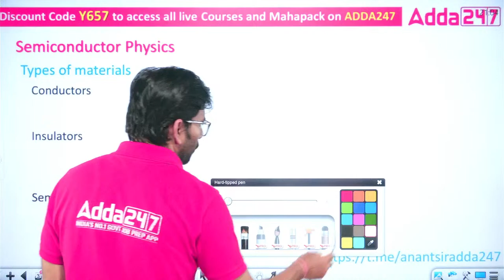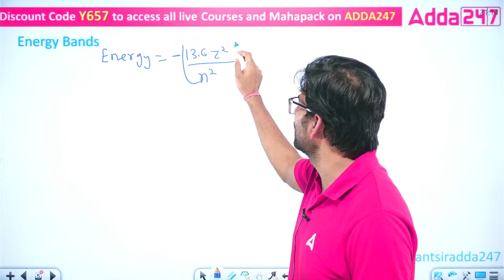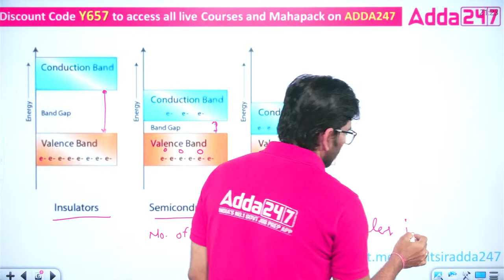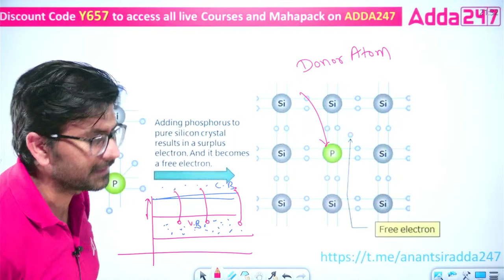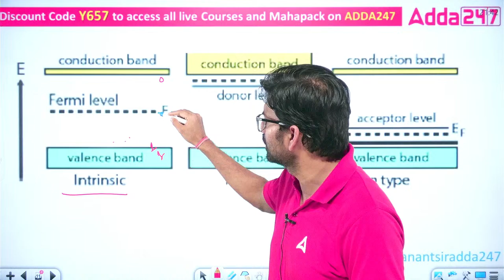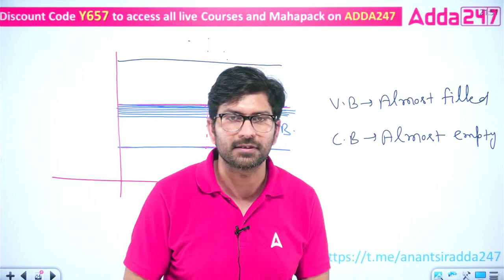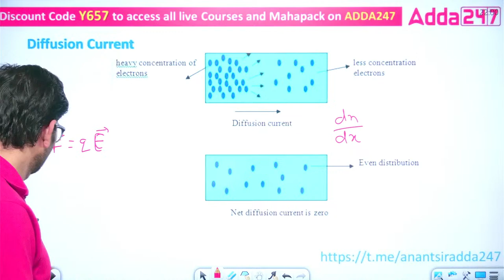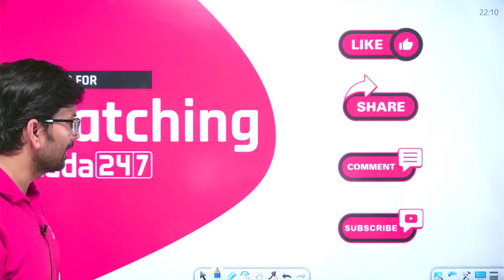SSC JE 2024 | SSC JE Electrical Engineering Classes | Basic Electronics Semiconductor | By Anant Sir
SSC JE 2024 | SSC JE Electrical Engineering Classes | Basic Electronics Semiconductor | By Anant Sir | SSC JE 2024 Crash Course
In this video, Anant Sir conducts SSC JE 2024 Electrical Engineering Classes focusing on Basic Electronics Semiconductor concepts. Explore fundamental principles, practical applications, and exam-oriented strategies to excel in the SSC JE Electrical Engineering exam. Don't miss this opportunity to strengthen your knowledge and boost your confidence with Anant Sir's expert guidance.

🔴 Batches 🔴

🔴 Mahapack 🔴